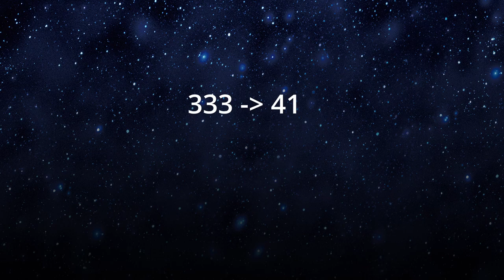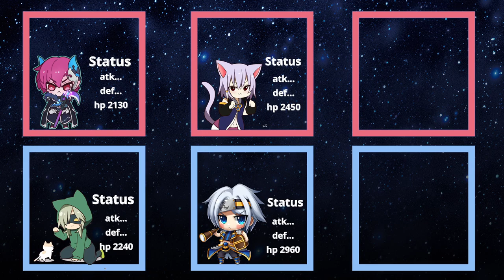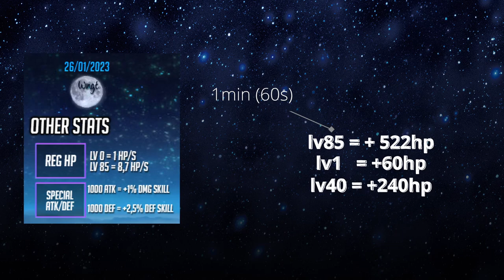Status PvP - explicado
Explicando como funciona o balanceamento de status no GrandChase Classic